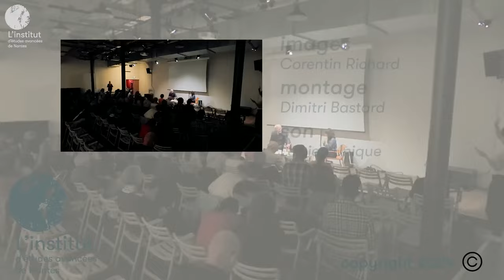Frédérique Aït Touati - Théâtres du monde, fabriques de la nature en Occident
Dans le cadre des rencontre Idéesdébats organisées en partenariat avec le Lieu unique, Frédérique Aït Touati viendra parler autour de son essai Théâtres du Monde

« La nature n’est plus un décor », affirment depuis quelques décennies philosophes et anthropologues. Mais comment l’a-t-on conçue comme telle – cadre immobile des actions humaines ? La Terre reste insaisissable sans les outils, images, récits que nous ne cessons de fabriquer. On peut aujourd’hui tenter de les interpréter, non comme les responsables de nos dérives « anthroposcéniques », mais comme des petits mondes clos pour tenter d’habiter le chaos du monde. Avec son dernier essai Théâtres du monde, Frédérique Aït Touati interroge la fabrique de notre conception moderne de la nature comme scène stable et fixe sur laquelle se joue la comédie humaine.

Frédérique Aït-Touati est metteure en scène et historienne des sciences.

Modération : Xavier Fouquet, architecte D.p.l.g. et urbaniste, maître de conférences à l’École Nationale Supérieure d’Architecture de Nantes – Nantes Université.